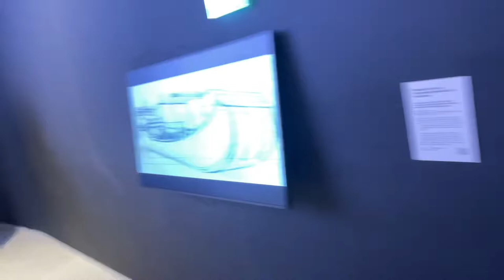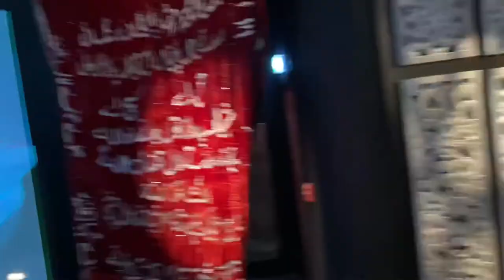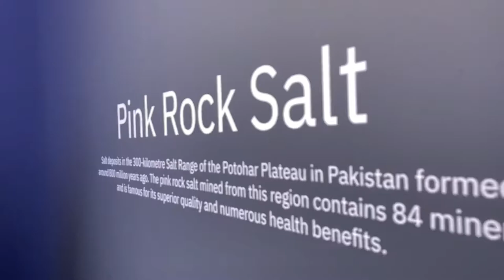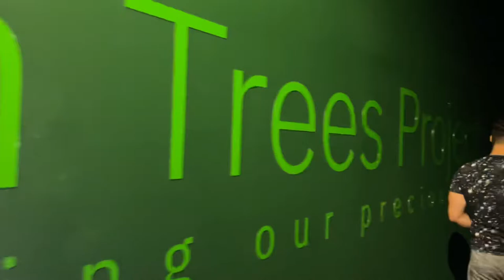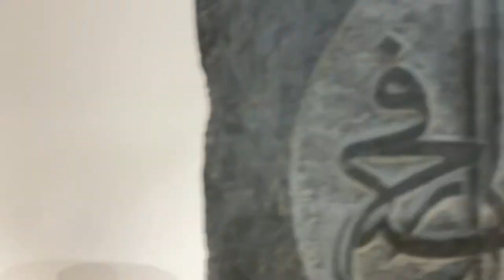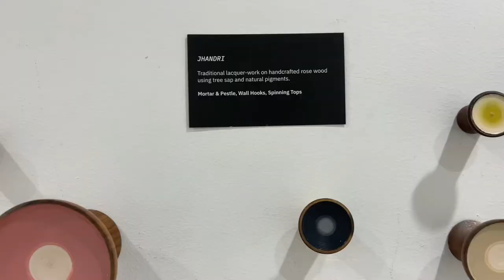Expo 2020 Pakistan Pavilion- Expo 2020Dubai #2021